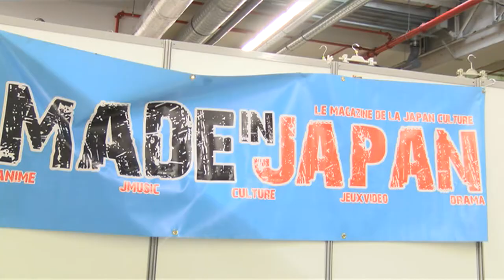Paris Manga : découvrez le salon dédié à la Science Fiction et aux Mangas